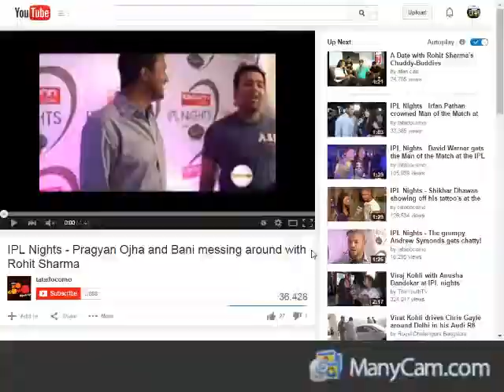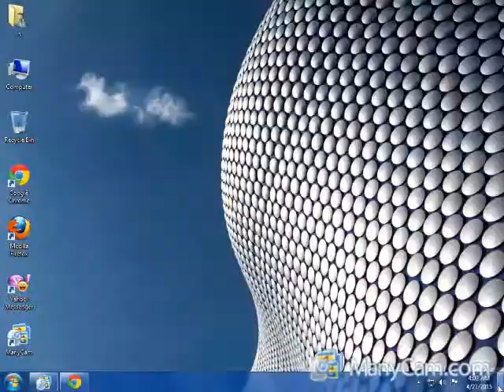comedy cricket episode 23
funny cricket